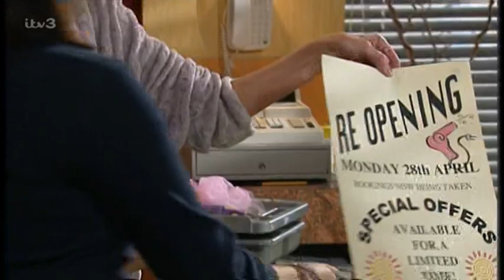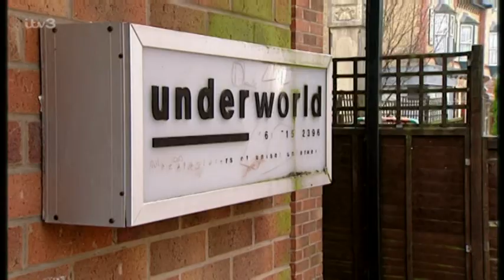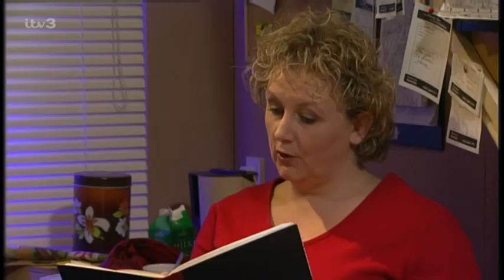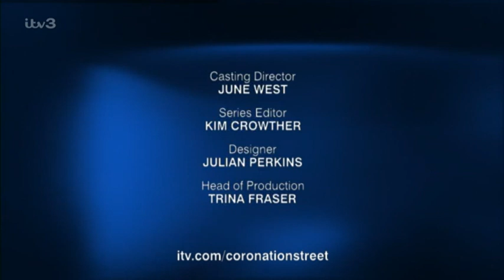Coronation.Street_2003-04-25_576p.PDTV.MPEG.Prt2-SS